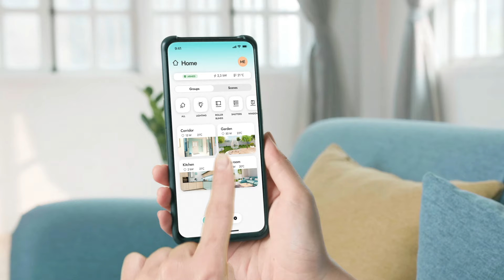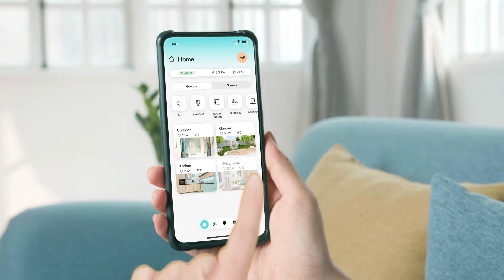The BE WAVE system – smart&safe – all-in-one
BE WAVE is an innovative smart & safe system that expanded the SATEL product family this year. It is a comprehensive all-in-one system combining advanced smart home solutions with security features. Designed for a dynamically changing market, it offers intuitive operation, quick installation and remote control via a mobile app. Thanks to this, as well as simple setup and easy configuration, BE WAVE is an ideal solution for both professional installers and users with less technical knowledge.